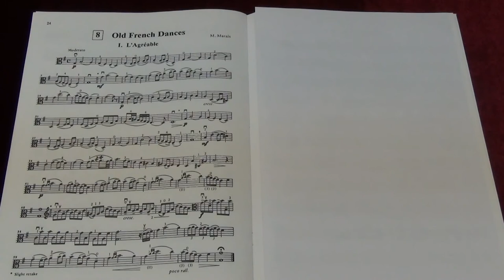Suzuki Viola School Vol.5 No.8 Old French Dance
No.8 Old French Dance
Played by Mike Chau